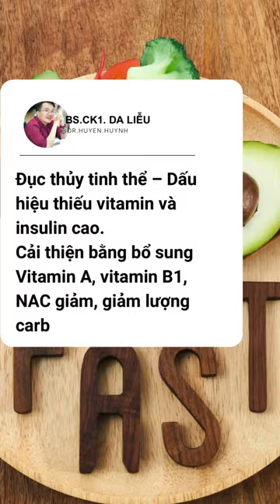6 điều trên khuôn mặt cho biết các vấn đề sức khoẻ của bạn